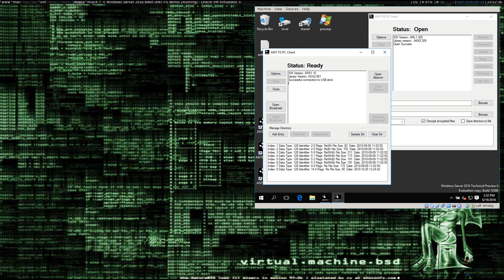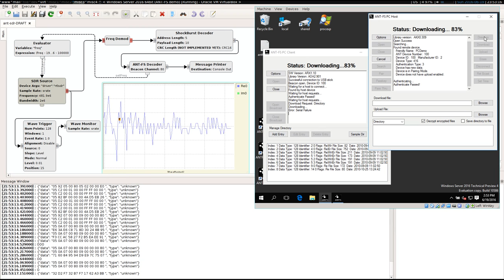ANT-FS sniffing with RTL-SDR, an MMDS downconverter and Pothosware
Demonstrating the Pothos blocks (ShockBurst Decoder and ANT-FS Decoder) I wrote to sniff ANT-FS packets. The whole sniffing-2.4GHz-with-RTL-SDR-and-MMDS-downconverter idea is not mine, I just adapted it for ANT. Here's the blog post I've based this

The video is just a teaser, details + source code (+ so much more ANT goodness) will be released at DEF CON, during my talk "Help, I've got ANTs!!!'. Also, I'll demo there with "real" gadgets, not the ANT-FS PC Host/Client software.

Anteater image is from Cartoon domestic and wild animals pack which is licensed as CC Attribution 3.0.